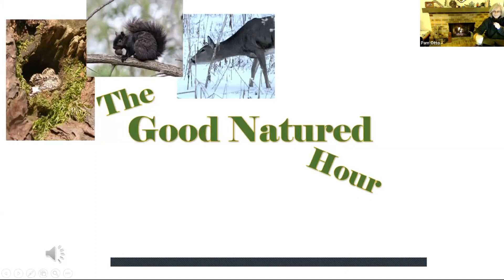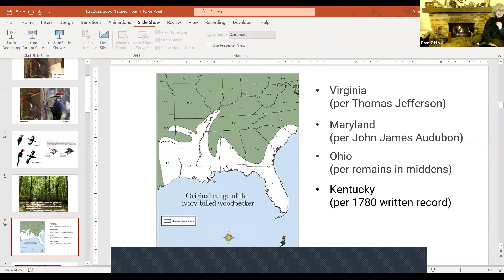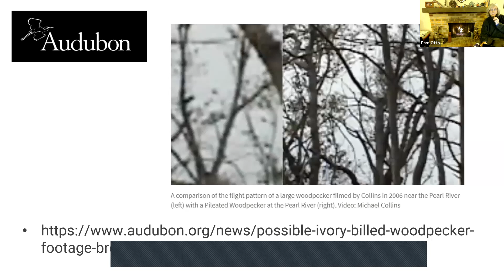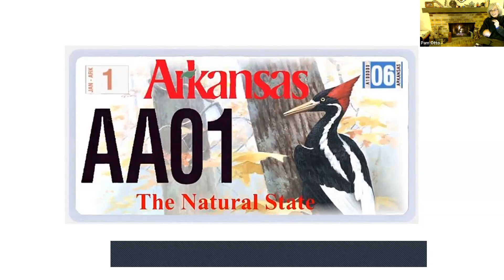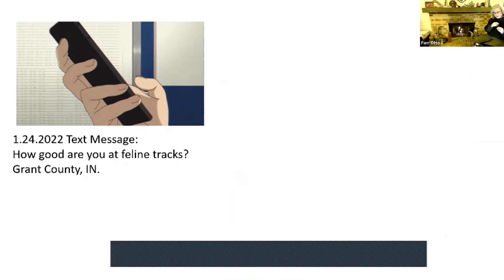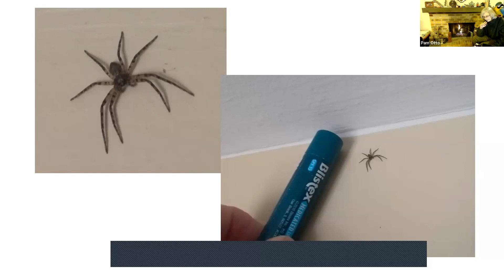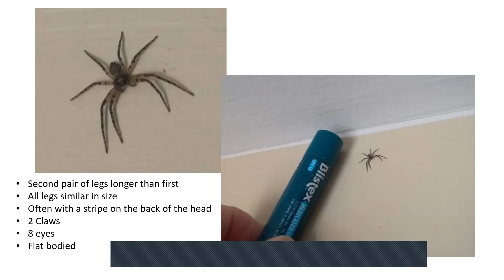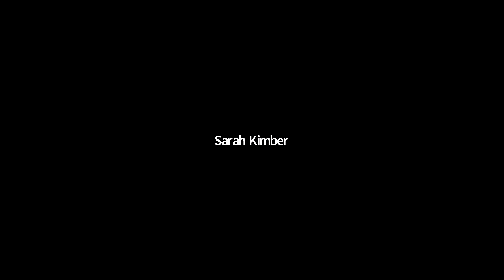January 25, 2022 Good Natured Hour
Ivory-billed Woodpeckers
Dinosaurs in Illinois??
A Big Cat Track?
Running Crab Spiders
Great Horned Owls